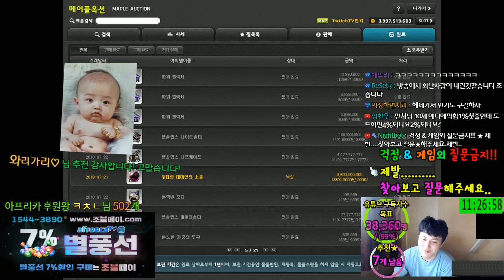이벤트를활용한 ★ 스타포스 ★ 주흔작 장사.[메이플스토리 먼치]